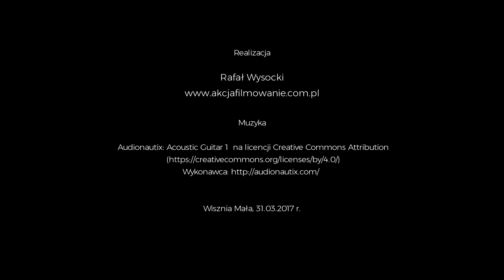Wernisaż wystawy "Powrót"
Relacja z wernisażu wystawy "Powrót", który odbył się 31 marca 2017 r. w Galerii na Zakręcie w Wiszni Małej